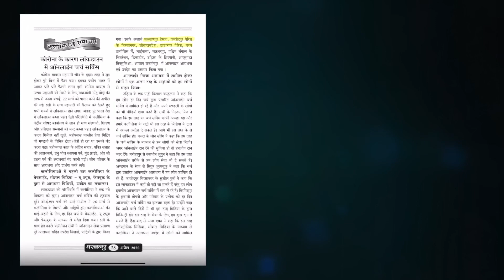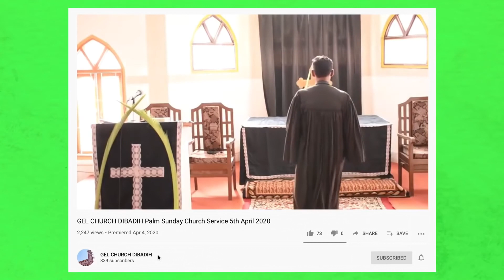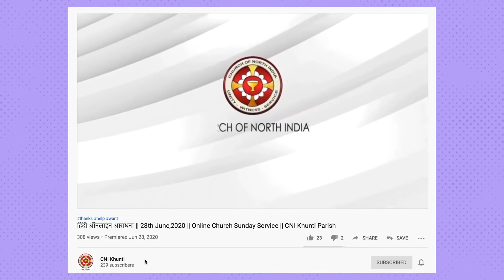Online Sunday School | Hindi |ऑनलाइन सन्डे स्कूल | 23rd August 2020 | Hulhundu Sunday School, Ranchi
Online Sunday School by Hulhundu Sunday School, Hulhundu, Ranchi, Jharkhand on 23rd August, 2020.
Songs
Mai Tujse Pyaar Krta hun
Gabo Moi Tore Mahima (Revival Song No- S46(1146))
Message
Story- Patras ka Pani me chalna
Hulhundu Tv
Action Song- Jhimir Jhita Pani

IFSC Cord - ORBC 0105199